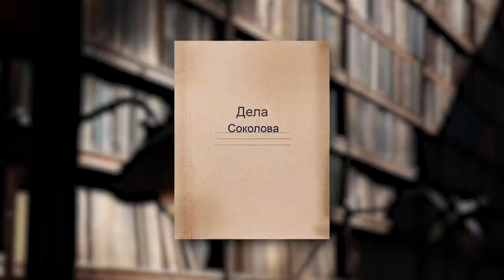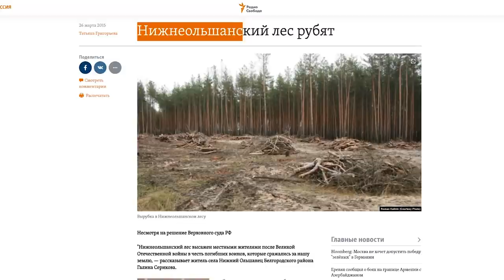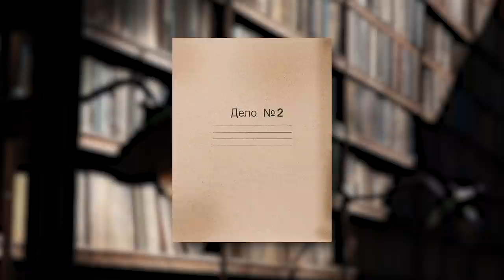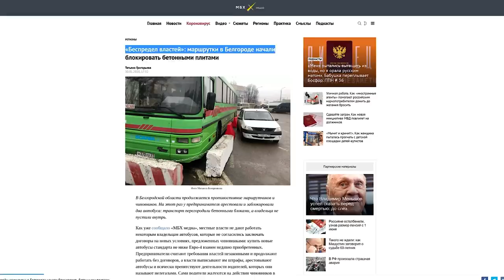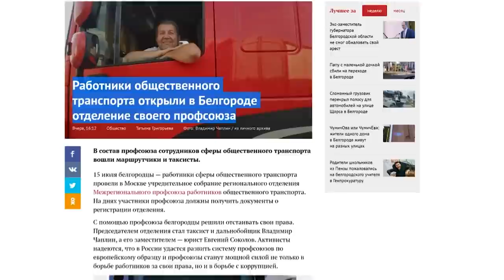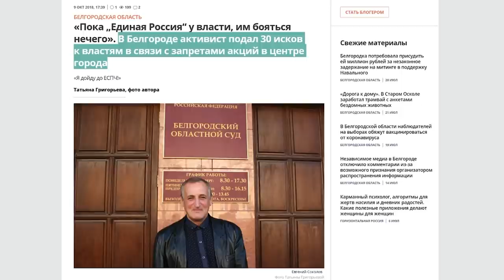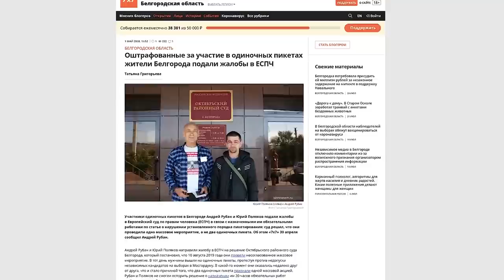Белгородские понятия - «Россия 2021»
«Российские законы здесь не работают, здесь работают местные белгородские понятия!»

Юрист и гражданский активист Евгений Соколов живет в Белгороде, правозащитой занимается уже около 17 лет и всегда открыто выступает против местных чиновников, включая мэра Белгорода и губернатора Белогродской области. Он судится с властью и направляет жалобы в ЕСПЧ. Уже больше сотни жалоб.

В каких ситуациях Соколову удалось победить или хотя бы приблизиться к победе?
Кто его подзащитные?
И почему он ничего и ничего не боится?